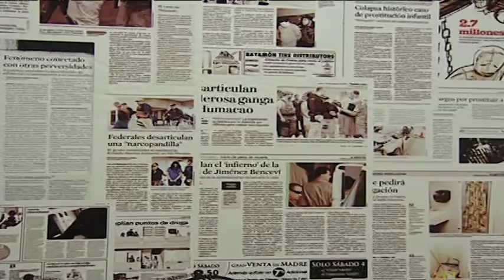Ricky Martin inaugura "Centro Tau" en Loiza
Con el propósito de promover una cultura de paz, la protección de derechos humanos y de concienciar sobre el peligro de la trata humana, el astro boricua Ricky Martin inauguró en el Municipio de Loiza el Centro Tau. Una institución de educación integral para más de un centenar de niños y jóvenes en riesgo de caer en el abandono escolar.